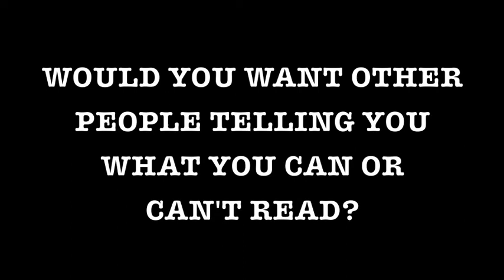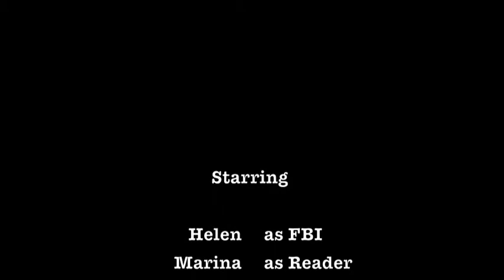5 Yan,Situ,Becker BBW Video